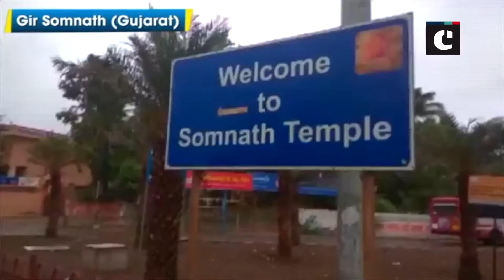Cyclone Vayu: Shed at Somnath Temple entrance damage due to strong winds in Gujarat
Gir Somnath (Gujarat): The Shed at the entrance of Somnath Temple damaged due to strong winds in Gujarat’s Gir Somnath district. India Meteorological Department has issued red alert in Gujarat’s Dwarka. Around 3 lakh people are to be evacuated. ‘Cyclone Vayu’ will pass nearby from Veraval, Porbandar, Dwarka, as per IMD Ahmedabad.